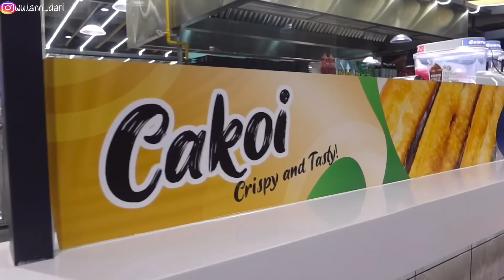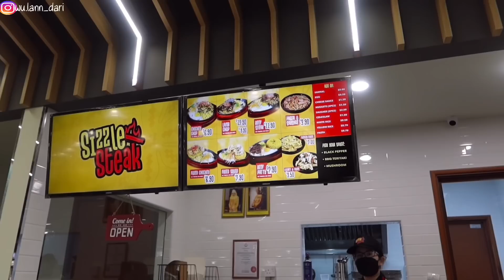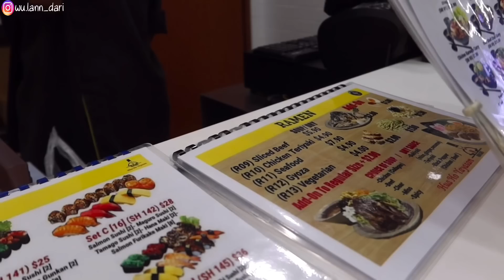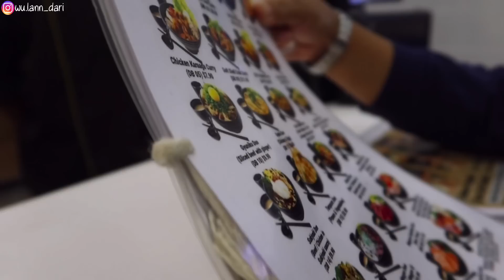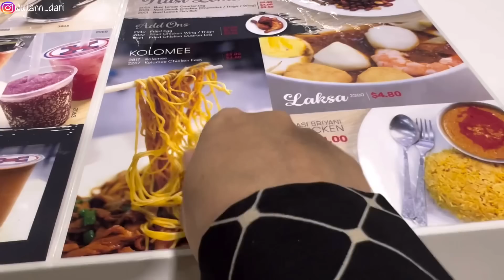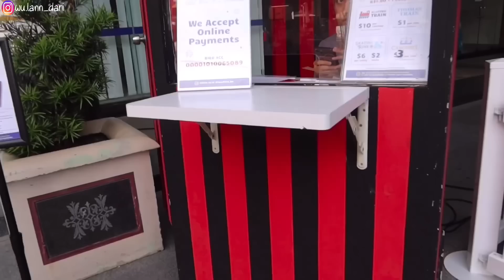FOOD COURT YAYASAN PUSAT KOTA BRUNEI - PERTAMA KALI MAKAN MIE ASAM PEDAS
Hai teman-teman semua, selamat datang di Youtube Channelku.
Perkenalkan saya adalah Warga Negara Indonesia (WNI) yang tinggal di Brunei Darussalam, jadi mayoritas video di channel ini adalah video tentang negara Brunei Darussalam.